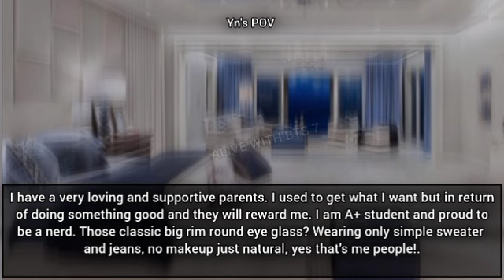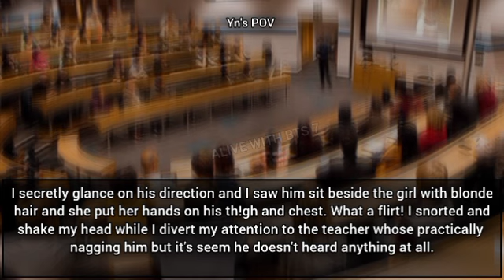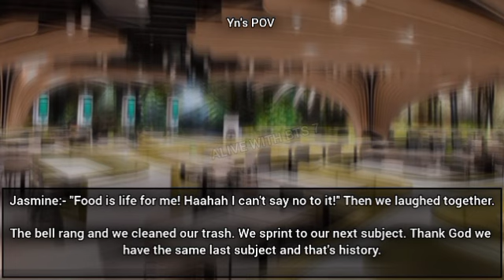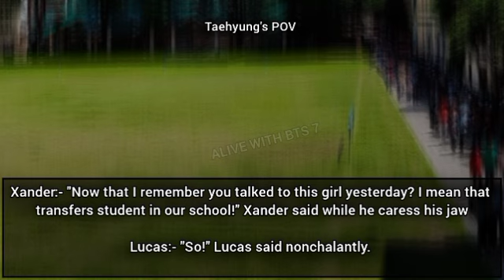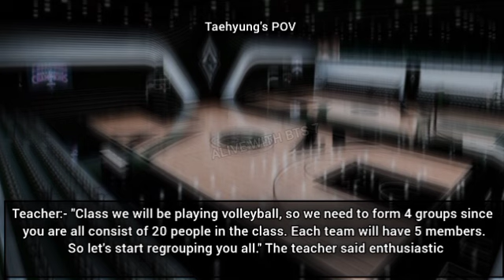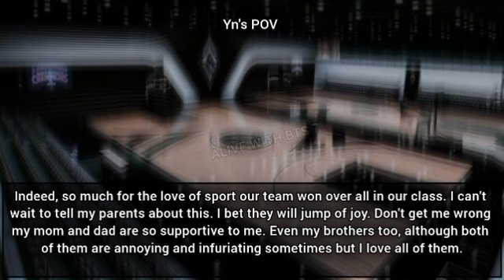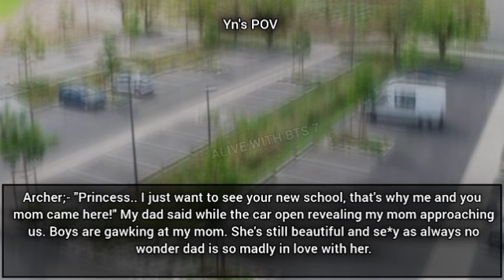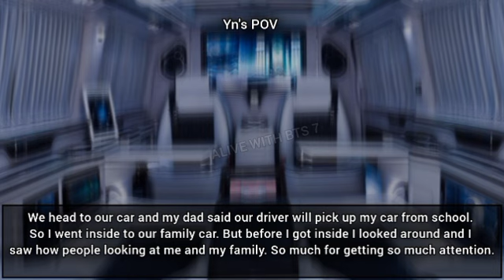When He Took Your V!®g!n!ty As A Bet, Years Later You Met Again Will You Love Him Again?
🙏🏻I apologize for wrong grammer as English is not my first language.

Warning ⚠️